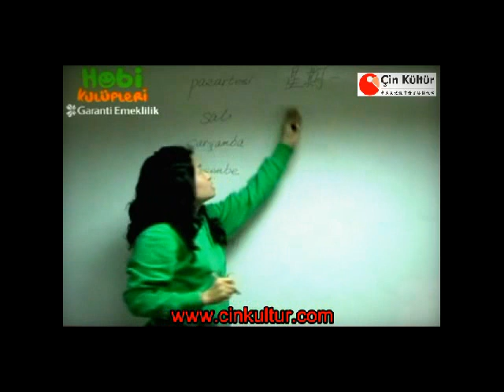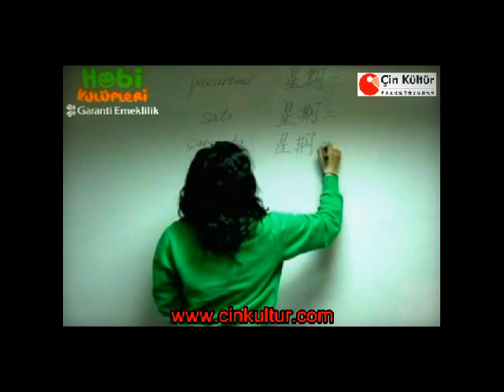Çince Günler Nasıl Söylenir?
Çin Kültür Merkezi öğretmenlerinden Çince bilgiler.